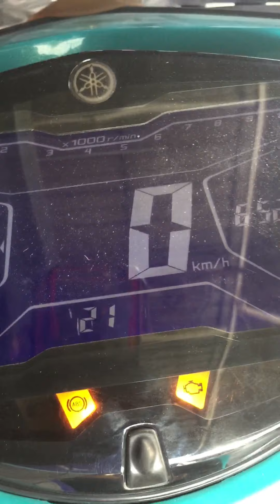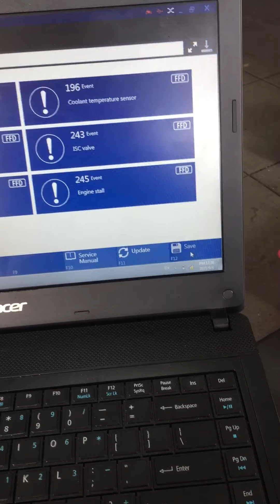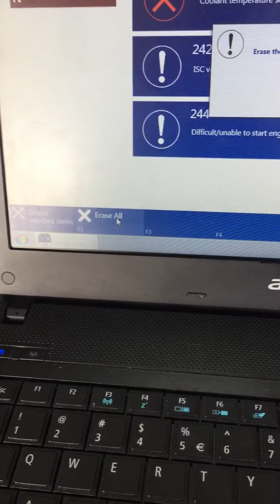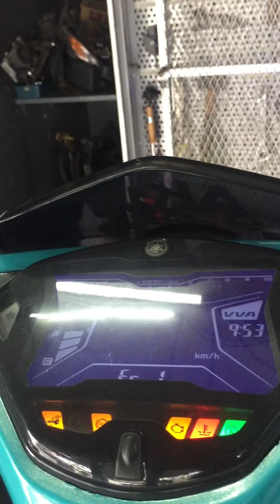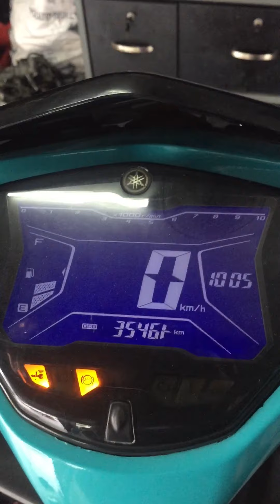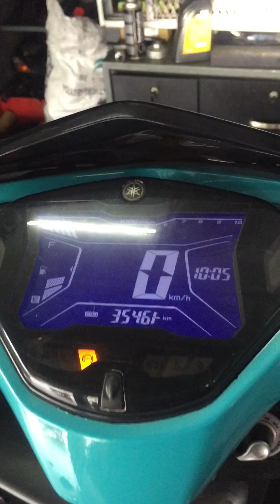Yamaha Nvx naik code 21 kenapa???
Salam yg sudi supports terima kasih semoga Allah permudah kn urusan kita semua murah kn rezeki kita semua luaskn rezeki kita semua